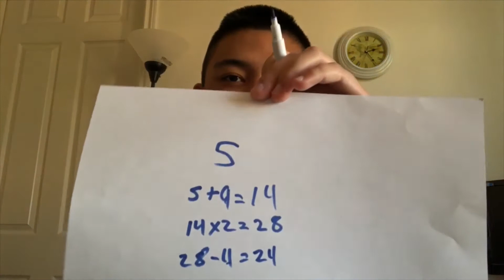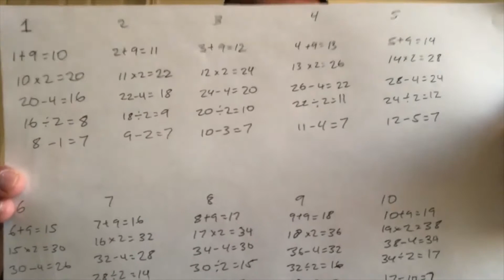10/17/20 Children's Story - Matt Blanco